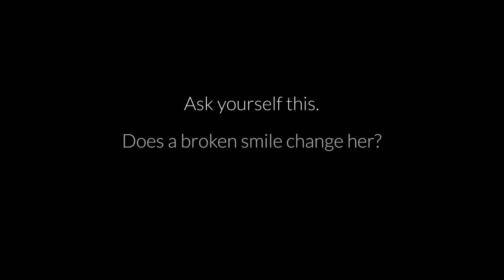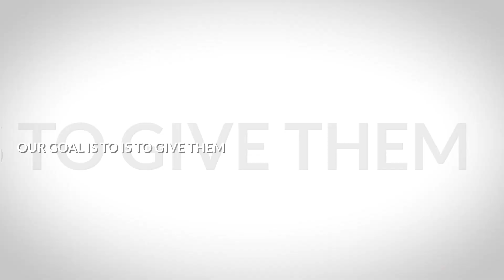Extreme Smile Makeover Changes Life with No Dentist. Holiday Edition by Brighter Image Lab!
This Extreme Smile Makeover will Change You.

Because this Client Couldn't Afford a Cosmetic Dentist Early On,  No Cosmetic Dentist would Help Her and Her Life was Put On Hold. She Discovered our Lab Direct Process as a way to Get Her Life Started Again!

At Brighter Image Lab, the Process is Lab Direct with NO Dentist Visit! Very Special Client Expresses how her New Life Smile is a Gift Again, Just In Time for the Holiday Makeover Season!  See extreme before and afters!

             "Open Sea Morning" Puddle of Infinity YouTube.com
             "Brooks" Kai Engel FreeMusicArchive.org

We know a lot of people are going to have questions. While we appreciate the interest, we don’t actively respond to any comments or questions that can be answered easily with a visit to our where we also offer live chat to assist you.

1.   Where can I find you?
2.   How much is this going to cost?
3.   Do you offer financing?
4.   If I have questions that aren’t answered here or on the website, how do I ask
       a live person?
5.   Are you dentists? Will this fix anything relating to my teeth?
6.   Can I get a refund if I’m not satisfied?
7.   What else does Brighter Image Lab offer?

Again, is always the best way to reach us with questions.

In Our 20 years of business, we’ve helped clients from rural areas to some of the biggest cities in the world. Sometimes we even get to visit! Just some of our favorite places include:

Los Angeles, New York, San Antonio, Tokyo, Delhi, Shanghai, Mexico City, Sao Paulo, Beijing, London, Buenos Aires, Rio de Janeiro, Cape Town, Sydney, Perth, San Fransisco, Berlin, Dublin, Moscow, Madrid, Dallas, Toronto, Birmingham, Seattle, Washington D.C., Dusseldorf, Philadelphia, Orlando, Montreal, Tampa, Denver, Lubbock, Houston, Minneapolis, Dubai, Manchester, Chicago, Phoenix, San Diego, San Jose, Austin, Jacksonville, Las Vegas, Fresno, Kansas City, Mesa, Atlanta, Louisville, Oakland, Tulsa, Arlington, Fort Worth, New Orleans, Bakersfield, Honolulu, Anaheim, Cancun, Corpus Christi, Riverside, Pittsburgh, Cincinnati, Lincoln, Buffalo, Irving, Boise, Birmingham, Laredo, Chula Vista, Palm Beach, Plano, Rome, Paris, Little Rock, Yonkers, Knoxville, Fort Collins, Pasadena, Portland, and Sacramento.

We have offices in The United States, United Kingdom, and Australia, but you might be surprised to know we’ve served clients in:

Montenegro, Morocco, Netherlands, New Zealand, Norway, Poland, Portugal, Russia, Romania, Samoa, Serbia, South Africa, Spain, Sri Lanka, Sweden, Switzerland, Taiwan, Thailand, Turkey, Ukraine, United Arab Emirates, Uruguay, Venezuela, and more!

We hope to work with you to get you a smile you’ll love!